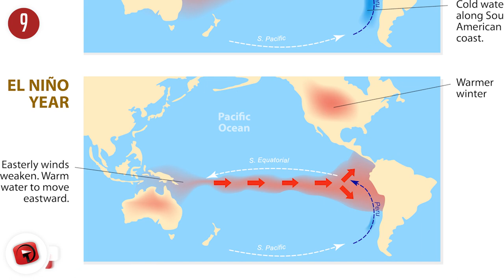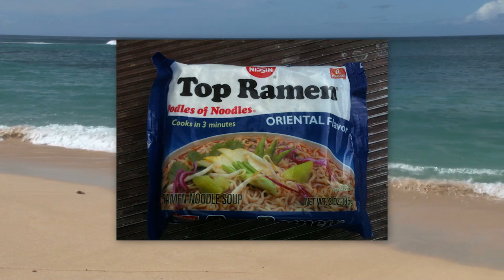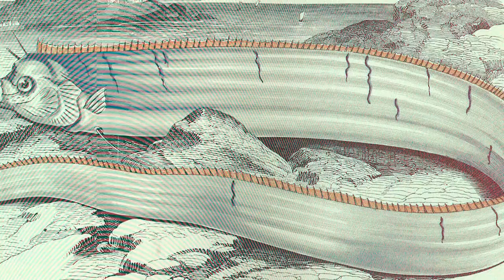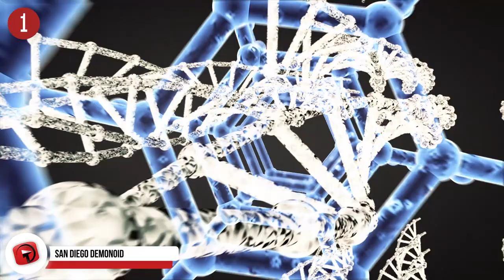CRAZY California Beach Discoveries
From huge fish to mystery finds, here are the craziest things to ever wash up on the beautiful beaches of California!

8. Mystery Barnacle

Crab fisherman Mathew Wallace was netting at Port Hueneme Pier near Oxnard, California when he pulled something out of the water that immediately became nightmare fuel. The alien looking creature had six massive opening from which strange organs with teeth would randomly emerge. Wallace had never seen anything like it in his four decades of sports fishing. When he pulled it from his net, the first thing he noticed was the specimens large size. The next thing he became aware of was its smell, which he described as absolutely foul. While the man wanted to keep his amazing catch, he didn't’ own a saltwater tank, so, instead, he took a video and chucked the find straight back into its ocean home where it was free to do whatever the hell a creature that looks like this does.

7. Ocean Jello

Thousands of mystery blob-like creatures washed up on the shores of Huntington Beach in November 2016. The unusual find was posted on Facebook before appearing on several local news broadcasts. People were shocked at the discovery, with some claiming that in their many years wandering beaches in the area they had never seen anything like the odd ocean dwellers. Experts studied the posts, and the description of the mystery specimens and several explanations as to their identity were put forth. Some guessed that they were baby jellyfish and others surmised that they could be burrowing sea cucumbers. The most prevalent theory, however, was that they were salps, a type of invertebrate marine animal.

6. The Ooze is Back

Giant purple sea slugs washed up in droves on beaches in California’s Bay Area, causing nearby residences to be confused and slightly alarmed. Those that grew up in the 90’s immediately assumed that Ivan Ooze had returned and began searching the skyline for the approaching Power Rangers. Known as sea hare’s, the blobs looked like something that would come out of a human body and at least one individual called authorities thinking that they had found a person’s, heart. Though they aren’t endangered the sea slugs are rarely seen by humans. They have a lifespan of around one year and lay a patch of eggs that a starving college student would likely mistake for Top Ramen.

5. Giant Oarfish

A rare catch washed up on the shores of southern California in October of 2013 that gave the Catalina Island Marine Institute staff a perfect photo opp.  A dead, 18 foot long oarfish unexpectedly made an appearance on the shores of Toyon Bay on Catalina Island. Remarkably the creature was almost entirely intact. The fish itself isn’t rare, but seeing one above water is always surprising since they are typically found at depths of over 1,500 feet. Its length is staggering though not even close to setting any kinds of records as oarfish have been known to reach lengths of up to 56 feet making them the world’s longest bony fish.

4. Santa Cruz Squid Riot

Marine biologists and curious onlookers were baffled in late 2012 when a bunch of Humboldt squid began washing up on the shores of Santa Cruz County. A 12 mile stretch of beach was littered with the carcasses of thousands of the animals. Scientists thought that the squids had consumed toxic algae that made them confused and caused the odd occurrence. At the time people were advised not to touch or eat the creatures because of the dangerous toxins that they may have contained. The large number of dead squid does nothing to endanger the species as a whole; the Humboldt squid is capable of reproducing in mass numbers.

3. Ego Leonard

For years giant Lego sculptures have been washing up on the shores of beaches throughout the world, and no one seems to be entirely sure who is responsible. The artist, simply known as Ego Leonard left his first figure to be found just off the coast of Zandvoort, Netherlands in August of 2007. Giant Lego figures have since made an appearance in Siesta Key Beach, Florida, Kamakura Japan and on July 18, 2012, Topanga, California. While the artist's identity has not been definitively revealed many people suspect that the Lego sculptures are the work of Dutch artist Leon Keer.

2. Merpeople

A community of over 250 California residents have a very strange hobby. Every few months or so they will gather at a beach in southern California, dress as merpeople and go swimming in the ocean. For kids, this reinforces the idea that merpeople not only exist but thrive as a giant undersea civilization. Mermaiding is more than an odd pastime for the group. They also hope to use their stature to help make people more environmentally aware.

1...